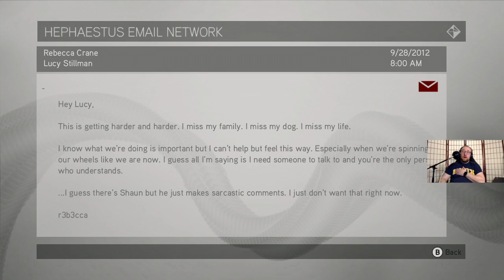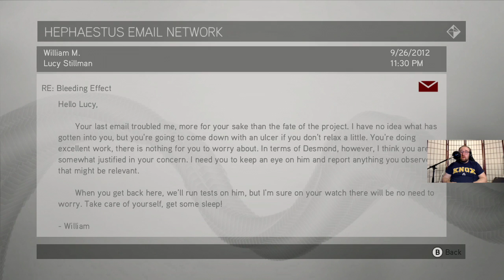Assassin's Creed Brotherhood: Episode 20, Prepping for the Banker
Hello everyone and welcome back! We reached the start of Sequence 5 last time, so we're starting off today with a jaunt out of the Animus to check in with everyone in the modern day. Then it's back into the Animus to do some preparations and side questing before we jump back into the next main story mission which will take us on the tail of the Banker. Let's get to it!